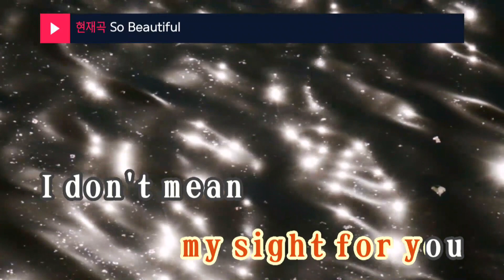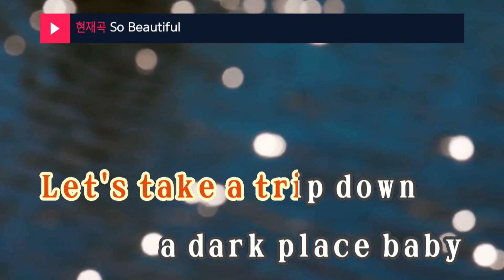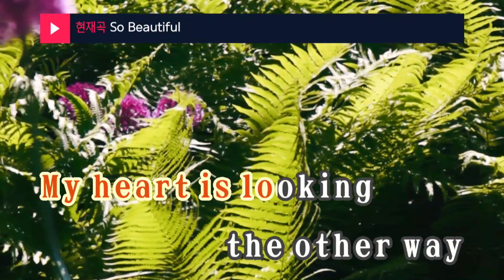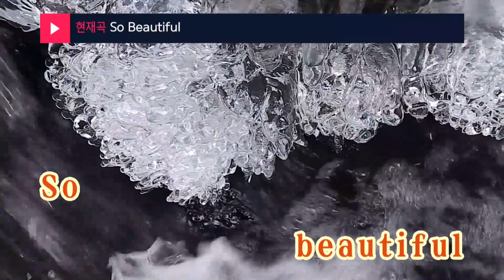So Beautiful - DPR IAN (KY.96263) / KY Karaoke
★ 곡 정보 ★
번호 : 96263
제목 : So Beautiful
가수 : DPR IAN
작사 : DPR IAN
작곡 : DPR IAN,DPR CREAM

Copyrightⓒkeumyoung